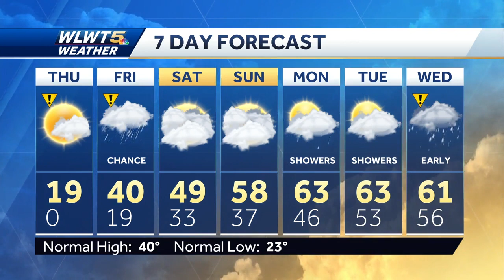Dangeroulsy Cold A Little Longer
The worst of the brutal wind chills are gone but danger remains.